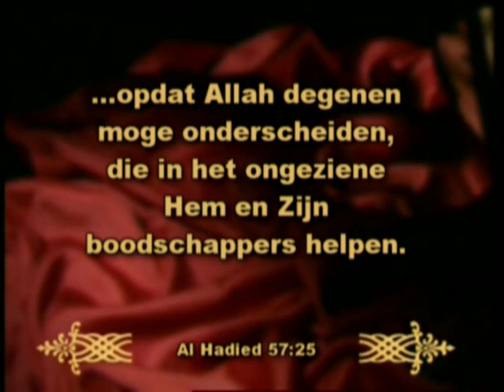Het geheim in het ijzeren-Wonderen van de Koran.mp4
Het geheim in het ijzeren - Wonderen van de Koran

The secret in the Iron  Miracles of the Qur'an

Scientific Miracles of the Qur'an